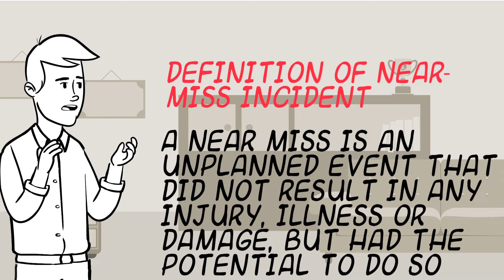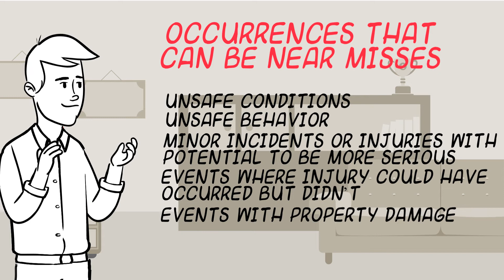Near Miss Reporting - Safety Awareness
Near miss reporting can help protect your employees from unseen hazards in the workplace and improve your company's safety culture